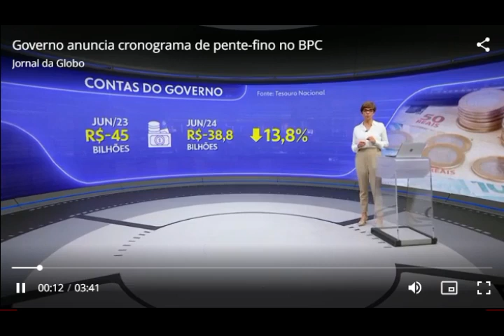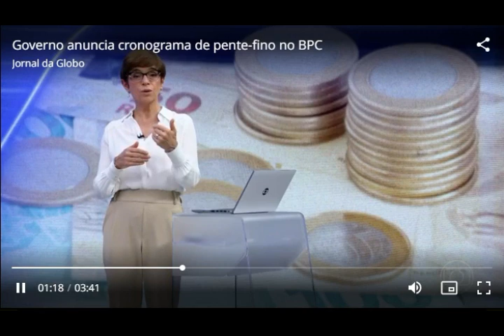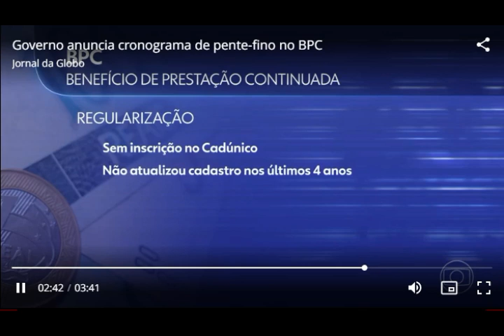BRASIL PENTE FINO NO BPC